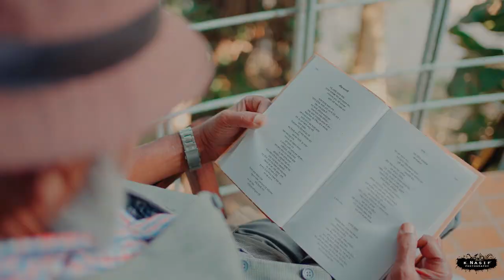50th Anniversary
50th year Mariage Anniversary of Ananda Group's Chairman and MD